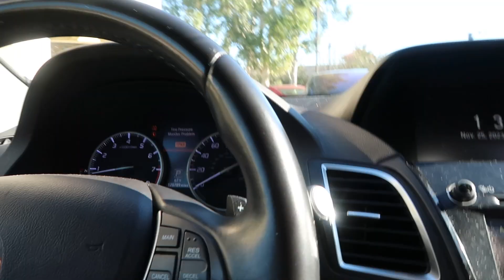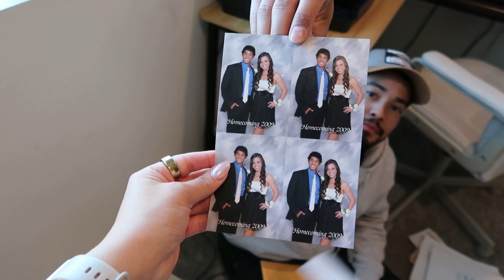VLOGMAS DAY 4 | a typical Saturday of F45, swim, errands & more!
This video is a typical Saturday in our lives filled with workouts, swim lessons, errands and more. Hope you enjoyed!

H O L I D A Y  L I N K S

→ Fabletics Sports Bra

→ L’Oréal Paris Telescopic Mascara

→ Rhode Peptide Lip Tint

→ Hollister Rugby Sweatshirt

→ Pattern Hydration Shampoo

→ Pattern Intensive Conditioner

→ Pattern Hydrating Hair Mist

→ Colleen Rothschild Hair Serum

→ Skims Cozy Knit Pullover

→ Living Proof Hairspray

→ Briogeo Curl Charisma Gel

→ Briogeo Leave-In Cream

→ Ana Luisa Paris Twisted Hoop Earrings

→ Target Dumbbell Ornament

♡ Danica